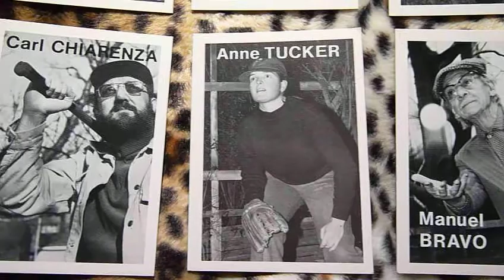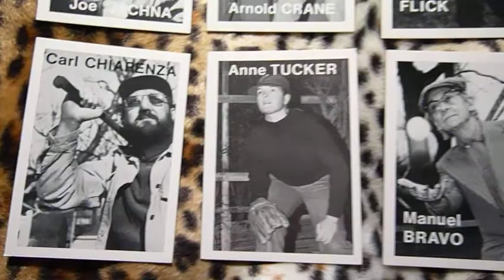BASEBALL TRADING CARDS COLLECTION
ZEMDOKU...some old trading cards...